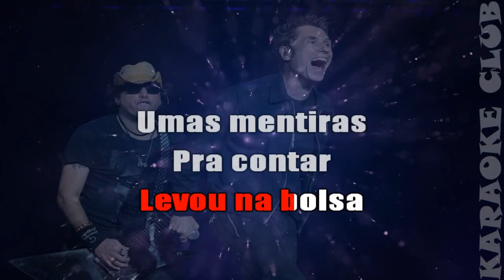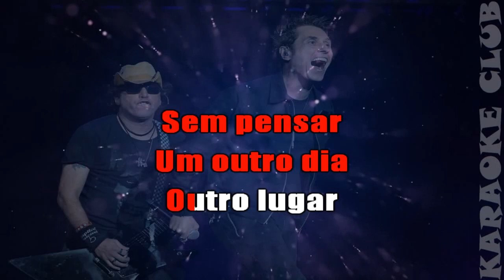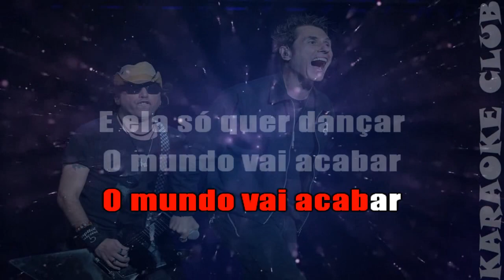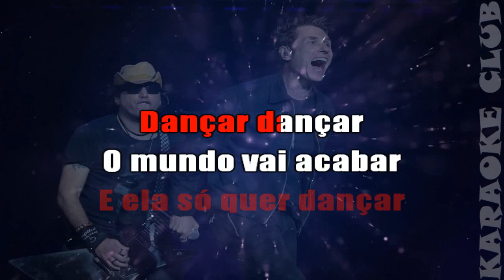CAPITAL INICIAL - NATASHA (NOVA ROUPAGEM) ( KARAOKÊ )